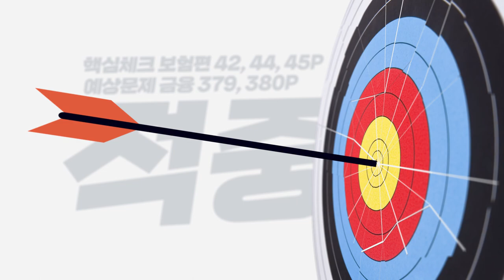[유상통] 부동의 1타 고민석 선생님 2022 계리직시험 금융상식 적중.zip l 계리직 공무원 l 우편상식,금융상식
위 영상은 2022 계리직 시험 금융상식 과목 기출문제 중
고민석 선생님의 2022대비 예상 문제풀이, 핵심체크 OX&빈칸정리 강의에서 적중된 내용 일부를 바탕으로 제작된 영상입니다.

- 왼쪽 화면: 2022 계리직 우편상식 기출 문제
- 오른쪽 화면: 2022대비 우편상식/금융상식 문제풀이, 핵심체크 OX&빈칸정리 강의 내용 중 발췌

매 시험 때마다 개정 발표되는 '우편상식/금융상식' 과목 특성상
기출문제에서도 개정된 내용으로 인하여 학습하는데 한계가 있어
계리직 수험생에게는 우편상식/금융상식 문제가 귀하다고 합니다.

그런 계리직 수험생에게 빛과 같은 존재인 고민석 선생님의 문제 중
과목 개편 후, 첫 시험인 2022 우편상식 적중내역을 공개합니다!

우편상식/금융상식 부동의 1타, 고민석 선생님의 강의는 유상통에서 수강하실 수 있습니다!